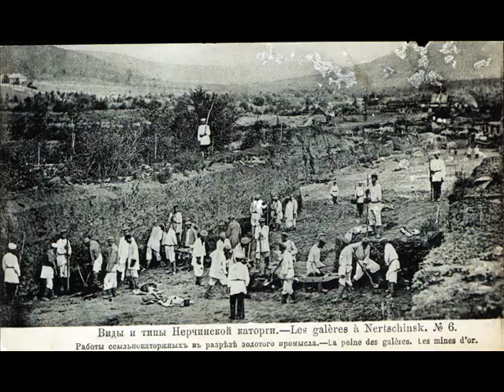7. II часть ч. 4 . Исповедь священника. Читает Никита Колесников